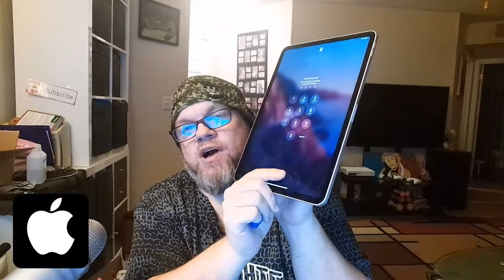How to FORCE Off a Restart Shut Down on Any Apple Ipad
How to Force Off Down an iPad
To force off an iPad, you can follow these steps based on the model:
iPad with Home Button:
Press and hold both the top button (or side button, depending on the model) and the Home button simultaneously.
Keep holding both buttons until you see the Apple logo on the screen.
Release the buttons, and your iPad will restart.
Source: Apple Support - Restart your iPad
iPad without Home Button:
Quickly press and release the volume up button.
Quickly press and release the volume down button.
Press and hold the top button (or side button) until the Apple logo appears.
Source: LifeWire - How to Hard Reset or Restart an iPad (All Models)
Alternative Method for iPad Pro:
Press and hold both the top button and the Home button at the same time.
Release both buttons when the Apple logo appears.
Source: Apple Discussions - how do I hard reset an iPad Pro
Remember to release the buttons when you see the Apple logo. If your iPad is unresponsive and these steps don't work, consider seeking assistance from Apple Support or visiting an Apple Store for further guidance.